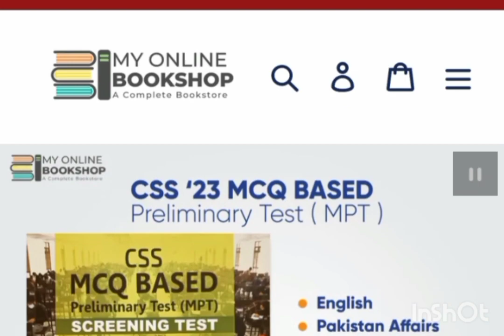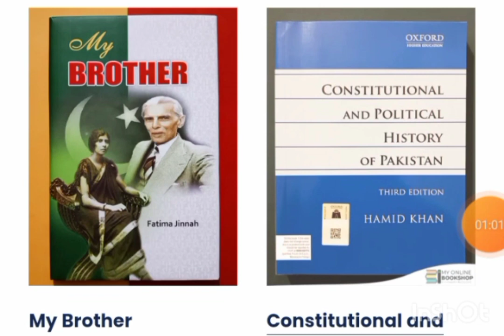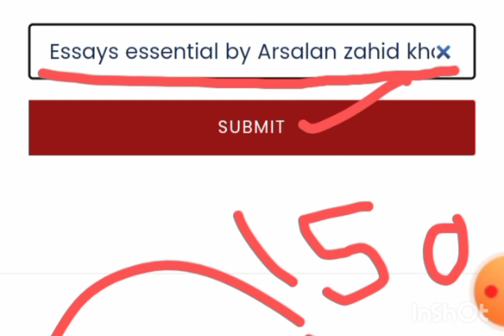Best website for shopping 🛒 books in Pakistan| Books for CSS, PMS